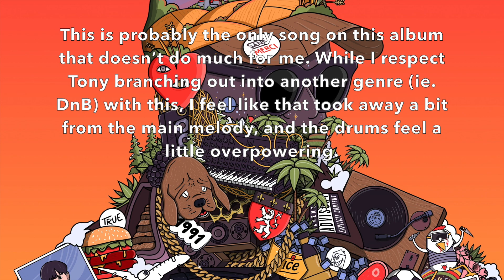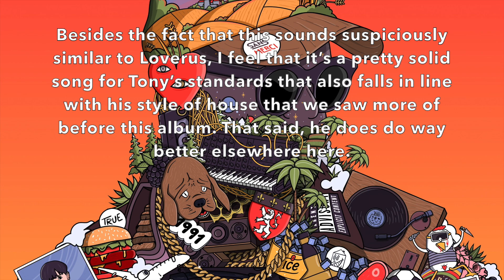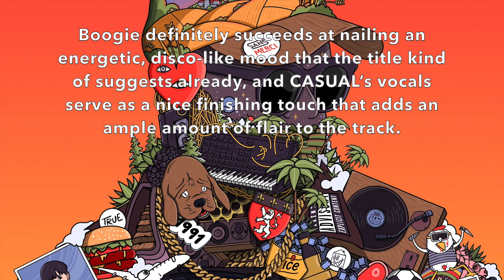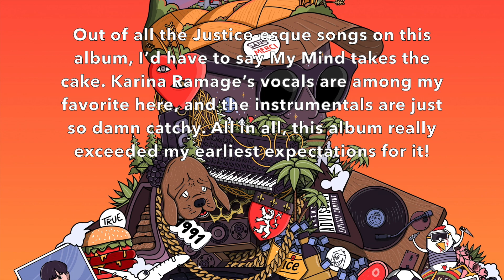Ranking Tony Romera - Introspection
I got the beat never gon'— beat, never gon' stooooop
Never gon'— beat never gon' s—

【Ranking Scale:】
0-0.9/10 - Abysmal
1-1.9/10 - Terrible
2-2.9/10 - Very Bad
3-3.9/10 - Bad
4-4.9/10 - Subpar
5/5.9/10 - Alright
6-6.9/10 - Decent
7-7.9/10 - Good
8-8.9/10 - Great
9-9.9/10 - Amazing
10/10 - Masterpiece